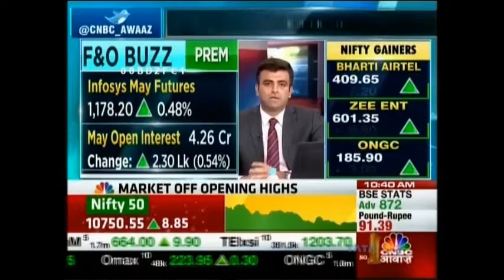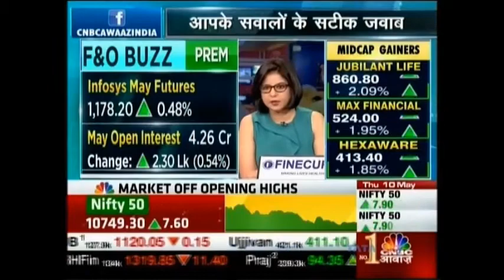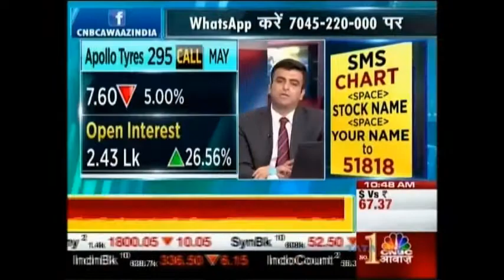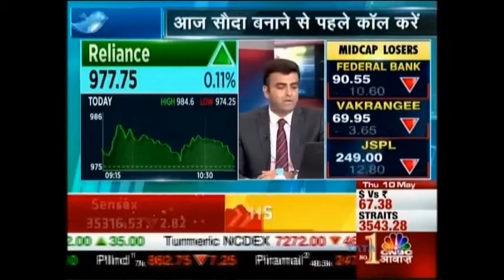Tradebulls, Mr. Sacchitanand Uttekar on CNBC Awaaz - Traders Hotline on 10 May, 2018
Our expert Mr. Sacchitanand Uttekar - AVP -Technical (Equity) share his views Nifty & Stocks: Infosys, Apollo Tyres, JSPL, Coal India, & Reliance Industries